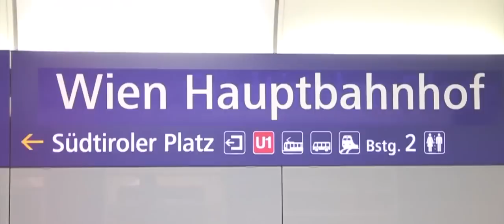Graffiti Short | Hello from Vienna F Boy & Moer